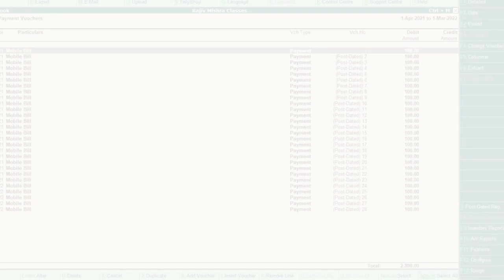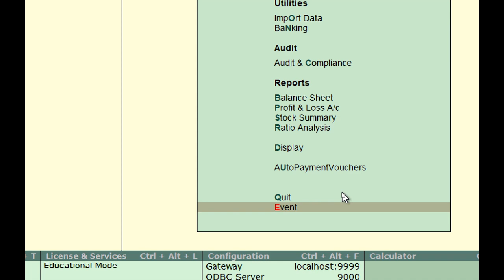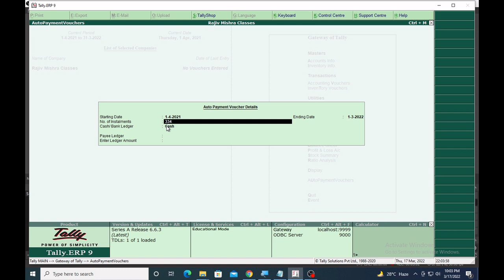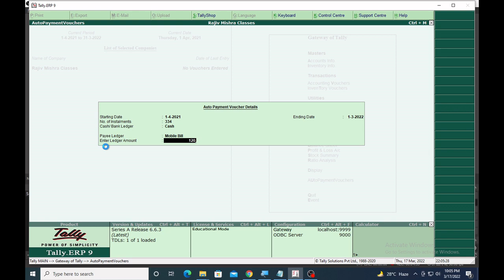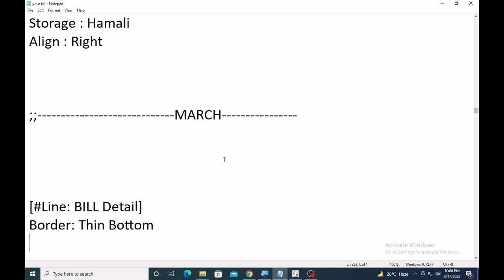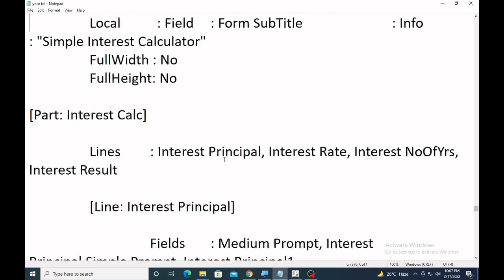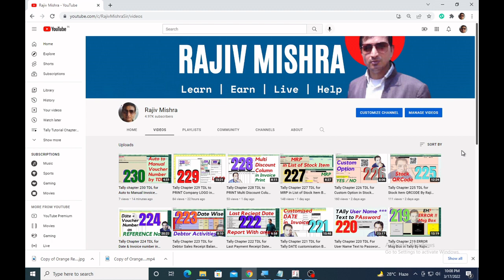Tally Chapter 231 TDL for Bulk Payment Entry of Daily Expense By Rajiv Mishra Computer Class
👉 Bulk Payment of Daily Expense
Blog CODE -